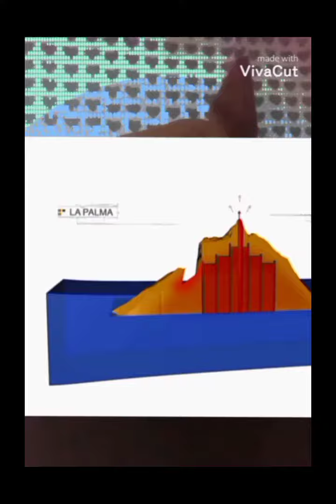Tsunami no BRAZIIIIII!!!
tsunami cumbre vieja vulcão brasileiro apocalipse